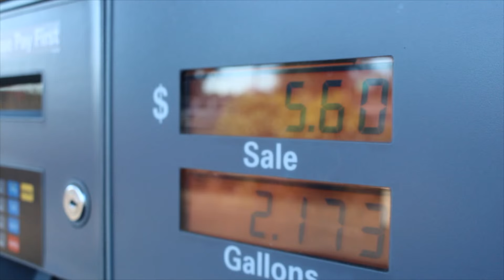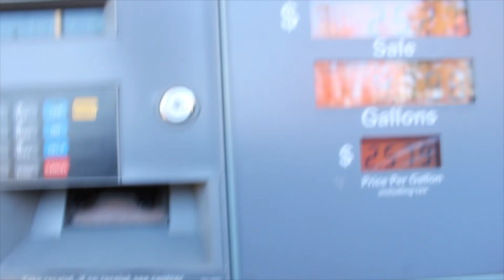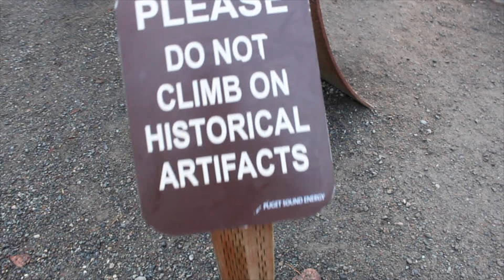CLIMBING AN ABANDONED TRAIL TRESTLE!!